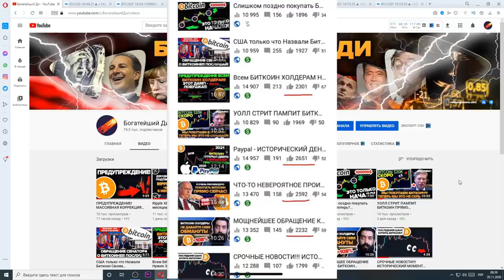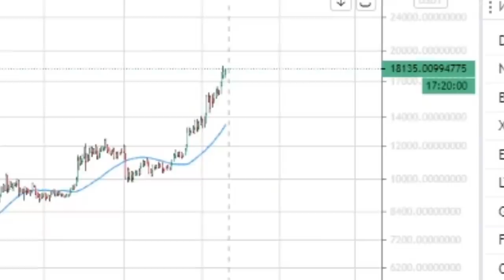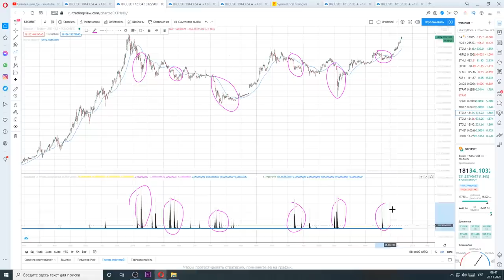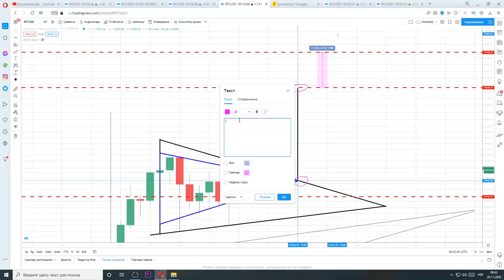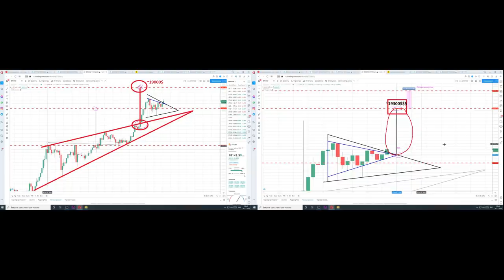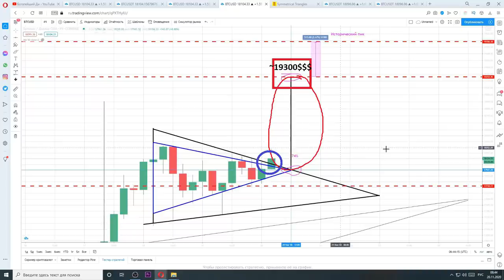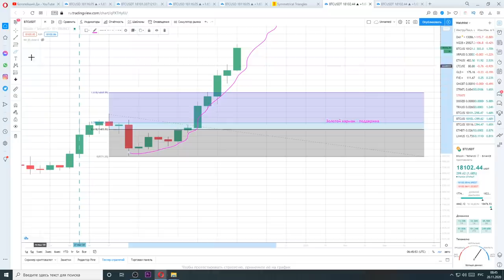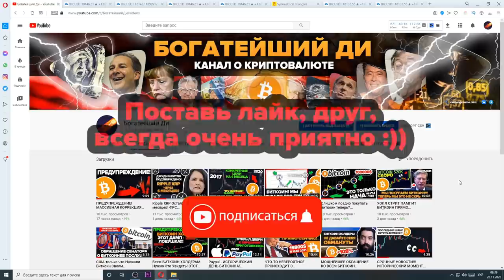Памп!!! СРОЧНОЕ ПРЕДУПРЕЖДЕНИЕ! Драматичное Движение БИТКОИНА Уже СЕГОДНЯ-ЗАВТРА!? Осталось 9%!!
СРОЧНОЕ ПРЕДУПРЕЖДЕНИЕ БИТКОИН ХОЛДЕРАМ! ДРАМАТИЧЕСКОЕ ДВИЖЕНИЕ БИТКОИНА УЖЕ ЗАВТРА! Осталось 9%!